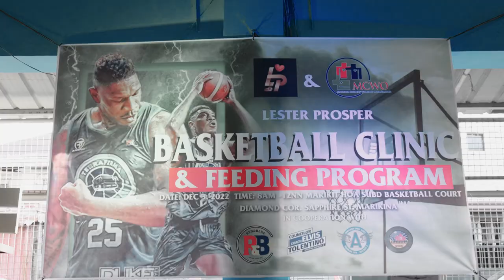Lester Prosper Charity Basketball Clinic & feeding program | Marikina City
PBA star and Terrafirma Dyip import Lester Prosper held a charity basketball clinic and feeding program last December 3, 2022 in Marikina City, Philippines.

Video & edit by: Jim De Ramos

NOTE: ANY USE OF THIS VIDEO MUST ASK PERMISSION TO THIS CHANNEL.